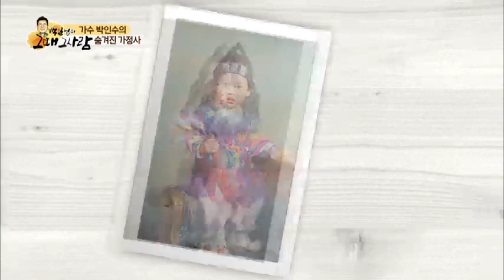봄비 하면 떠오르는 가수 박인수의 숨겨진 가정사는?_채널A_그때 그 사람 51회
[백일섭의 그때 그 사람] 2014/07/14 방송 51회

전설의 소울 가수 박인수 잃어버린 기억을 찾아 떠나다!

# '봄비' 가수 박인수, '단기기억상실증'
# 우리나라 최초의 소울 가수' 박인수가 기억을 찾기 위한 여행
# 가수 박인수를 위한 미니콘서트

감성 충만 추억 여행 "백일섭의 그때 그 사람"